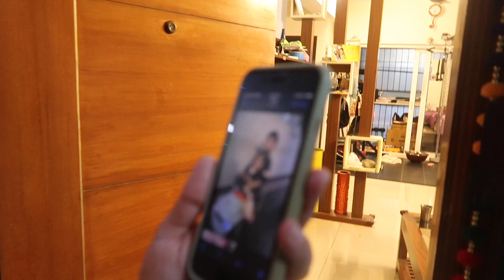MEETING ANOTHER DADI (GRAND MOTHER).. First Time Nila Makita si Mishka.. Filipino Indian Family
Vlogging essentials what we use :
2020 Apple MacBook Pro Space Grey